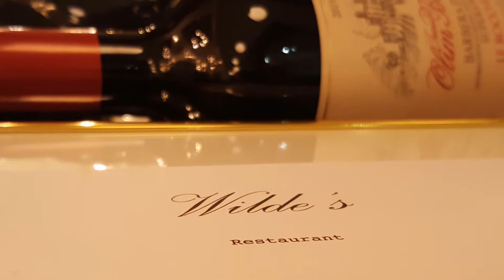Something new is coming